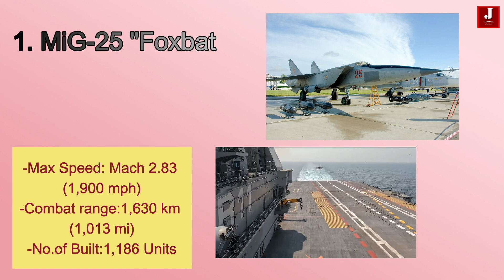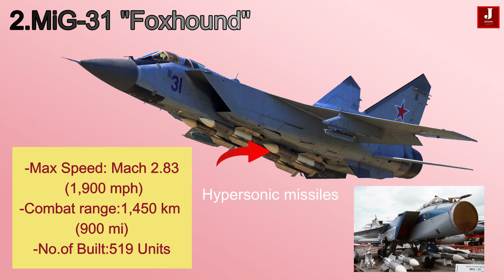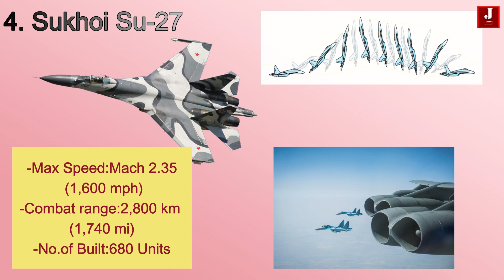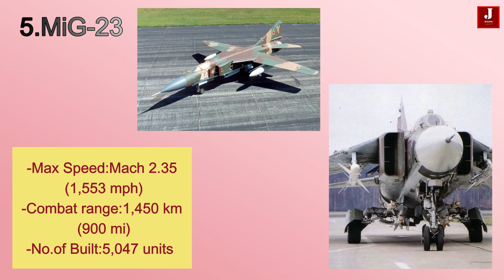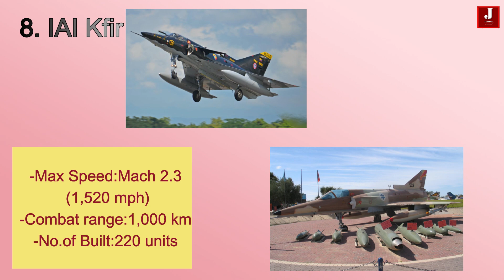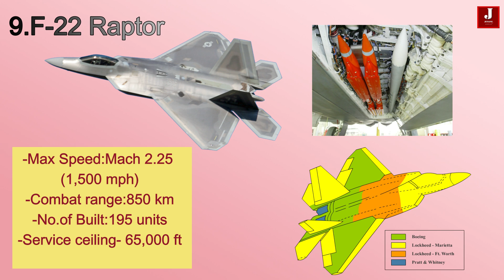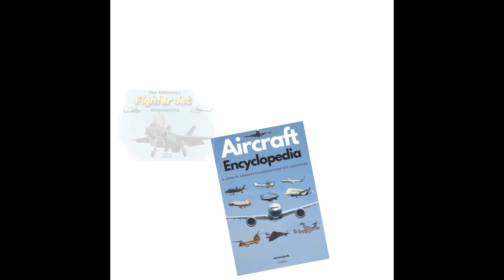Top 10 fastest fighter jets in the world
In the dynamic world of aviation, technological advancements continue, to propel the development of cutting-edge aircraft that push, the boundaries of speed and performance.

As we begin 2025, the focus is on the global aerospace industry, showcases an impressive array of supersonic and hypersonic jets. each designed to redefine, the concept of speed and efficiency.

Nations invest considerably in building cutting-edge fighter jets capable of reaching tremendous speeds and outmaneuvering adversaries as demand for cutting-edge technology and unrivaled performance develops.

In this article, we take a closer look at the 10 best fighter aircraft of 2025, highlighting the innovative features and unparalleled performance that make them stand out in the skies.

1. Mikoyan-Gurevich MiG-25 "Foxbat"

The MiG-25 is among the fastest military aircraft ever built, achieving a top speed of Mach 2.83 (1,900 mph). It was designed during the Cold War to intercept high-altitude bombers like the SR-71 Blackbird. With a combat range of 1,630 km (1,013 mi) at Mach 2.35 and a service ceiling of 80,000 ft, the Foxbat excelled in reconnaissance and interception missions. A total of   units were produced, making it a cornerstone of Soviet air power.

2. Mikoyan-Gurevich MiG-31 "Foxhound"

The MiG-31 retains the MiG-25's exceptional speed, also capable of reaching Mach 2.83 (1,900 mph). However, the Foxhound is equipped with advanced radar systems, enabling it to track multiple targets simultaneously and engage hypersonic missiles. It has a combat range of 1,450 km (900 mi) and a service ceiling of 67,000 ft. With 519 units built, it remains in service, upgraded to meet modern defense requirements.

Etihad Launches Exclusive US Preclearance Lounge in Abu Dhabi

3. McDonnell Douglas F-15 Eagle

The F-15 Eagle has proven itself as one of the most successful fighter jets in history, with a perfect combat record. It can reach a maximum speed of Mach 2.5 (1,650 mph) and has a combat range of 1,085 km (674 mi). Operating at a service ceiling of 60,000 ft, this American-made jet has seen continuous upgrades. Over 1,198 units have been produced, and newer variants, such as the F-15EX, remain active in multiple air forces.

4. Sukhoi Su-27 Family

The Sukhoi Su-27 family, including variants like the Su-30, Su-33, and Su-35, is renowned for its speed and supermaneuverability. With a top speed of Mach 2.35 (1,600 mph), it boasts a remarkable combat range of 2,800 km (1,740 mi). Designed to operate at altitudes up to 59,000 ft, the Su-27 series remains a versatile platform for air superiority and multirole operations. A total of 680 units have been produced, with modern variants in active service worldwide.